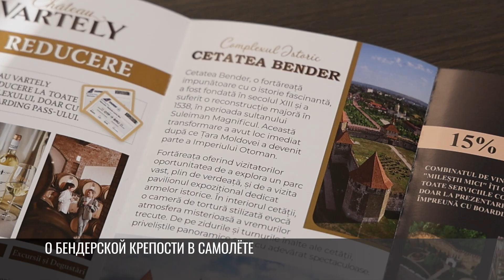Румынский авиажурнал написал о Бендерской крепости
«Здесь можно прогуляться по просторному парку, посетить выставочный павильон исторического оружия. Со стен и высоких башен крепости открывается потрясающий вид». Цитата из бортового журнала «Insight». Статью о Бендерской крепости можно почитать прямо в самолете. Журнал румынской авиакомпании. Тем, кто летает рейсами между Кишиневом и Бухарестом, предлагают посетить Приднестровье.